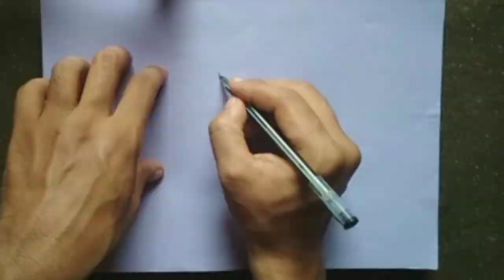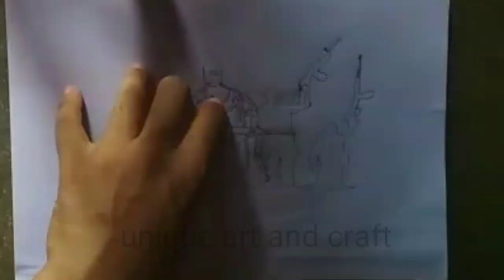International Anti-terrorism Day